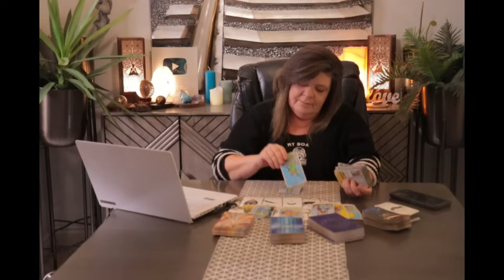BITTER AND ANGRY! GOING TO READERS TO SPY ON YOUR SUCCESS/VICTORY! THEY CANNOT STOP YOU!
THE PORTALS OF OPPORTUNITIES ARE ALL OPENING UP FOR YOU AND THEY HATE IT